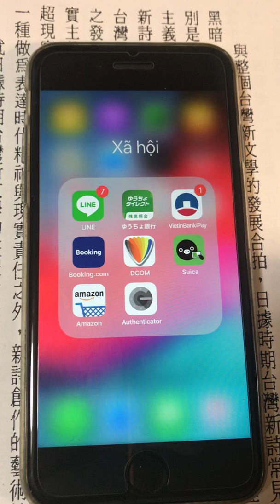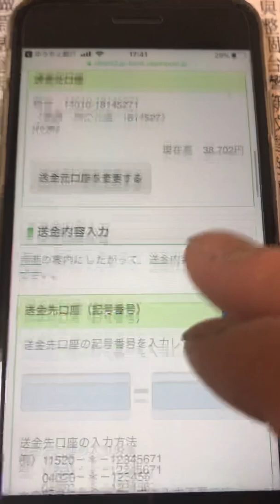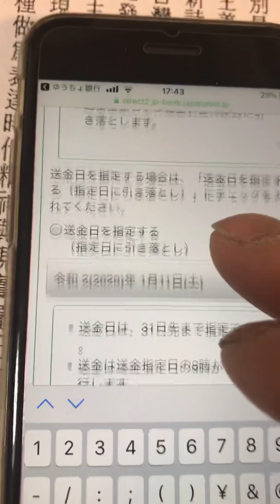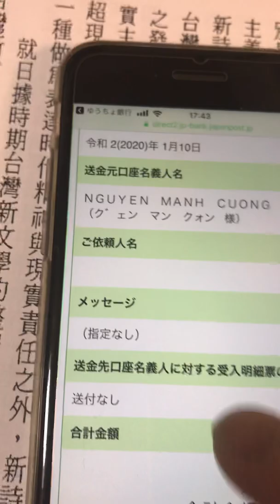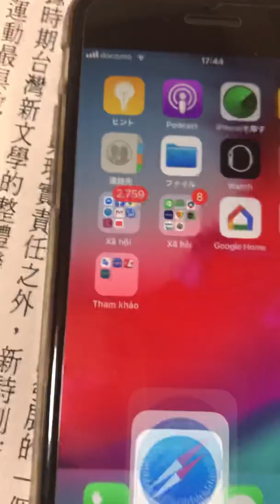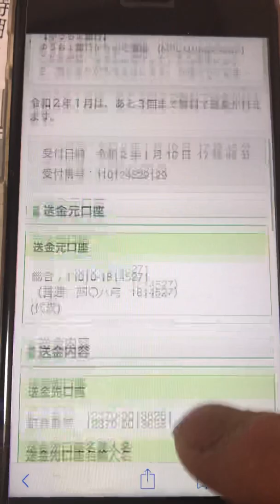Cách chuyển tiền internetbanking của ngân hàng ゆうちょ銀行 bằng ứng dụng ゆうちょダイレクト